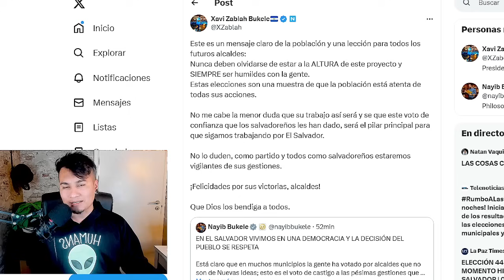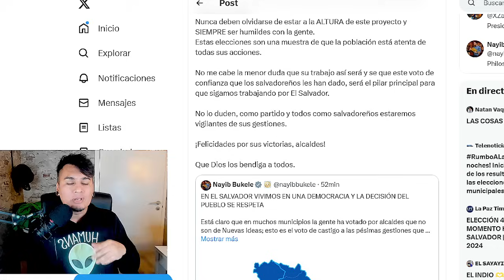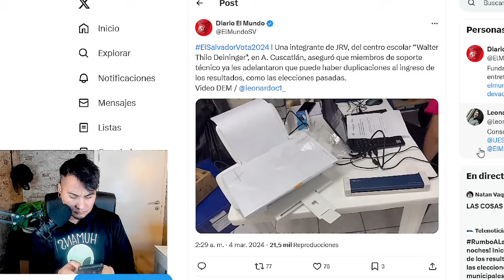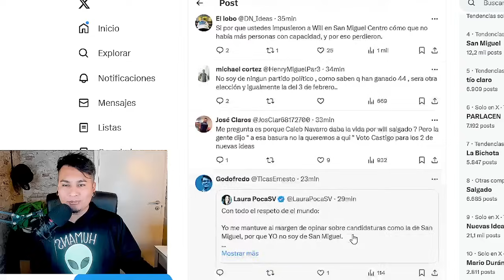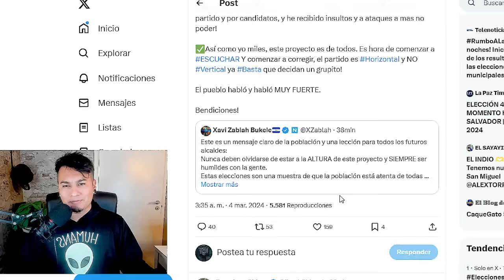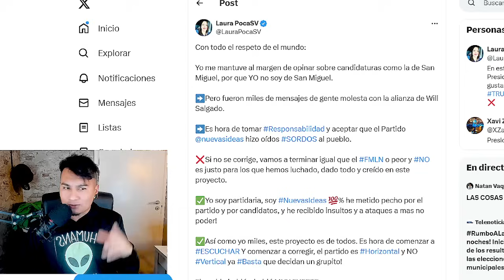XAVI ZABLAH ACEPTA DERROTA Y PIDEN QUE RENUNCIE AL PARTIDO!